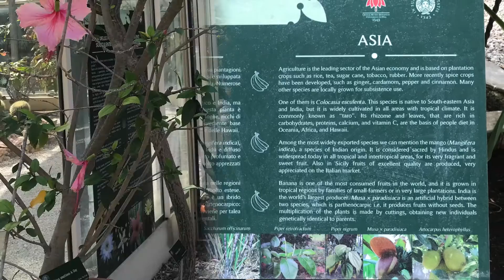Things to See in Pisa - Tuscany, Italy | Ve John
If you have an opportunity to visit Italy, Don't missed this adorable city. Small city but very interesting to see, there are some plenty places you can see there beside the leaning tower of Pisa. So, enjoy the video!!